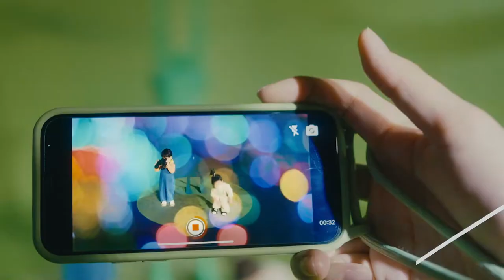2022｜桃園市兒童美術館 – 夢不落 - 我的飛行夢想 My Never Land 特展宣傳影片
2022｜桃園市兒童美術館 – 夢不落 - 我的飛行夢想 My Never Land 特展宣傳影片

委託單位｜桃園市兒童美術館
製作公司｜透島影業

➠ 製作團隊
導演：林羿綺
攝影：伍嘉麟
側拍：呂易倫
剪輯：陳浤
動畫：顏日輝
調光：呂燕蘋
配樂：陳宥任
兒童：許朶、果哥、芃力